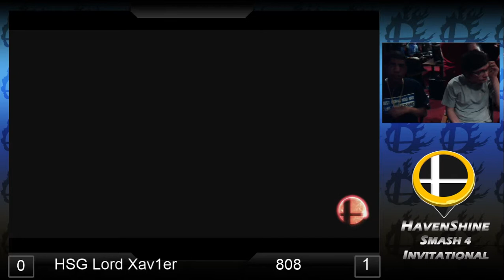HSG Lord Xav1er (Lucina) Vs 808 (Luigi) [WR4] SS [11/29/2015]